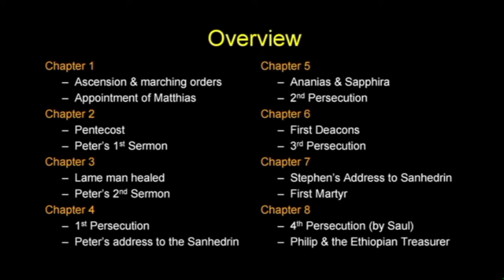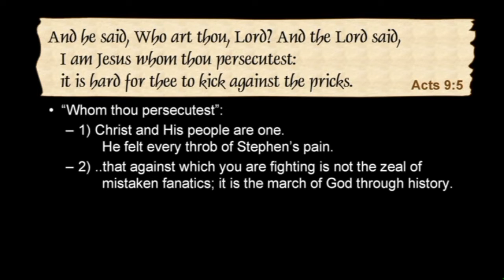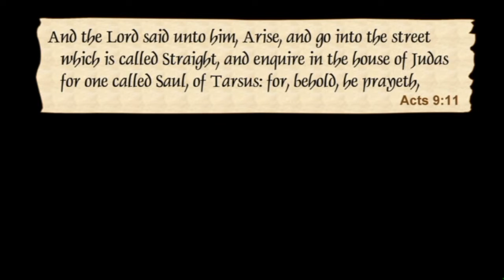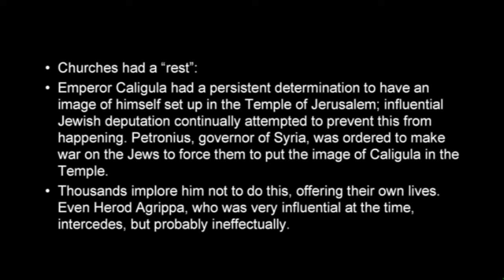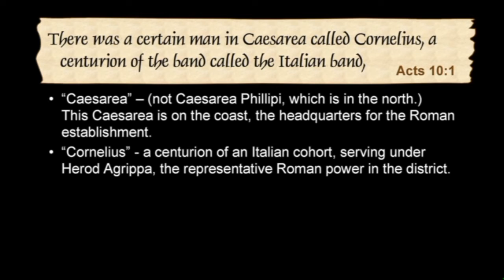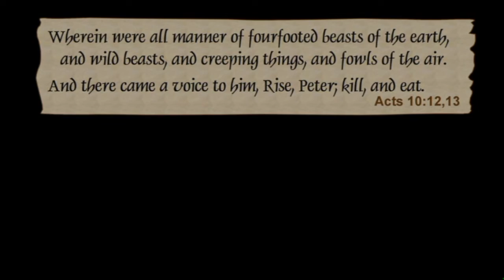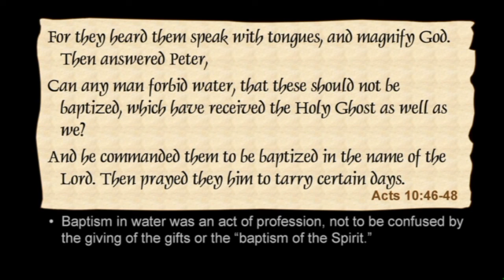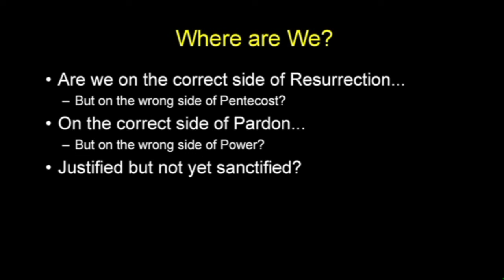Chuck Missler - Acts (Session 7) Chapters 9 & 10